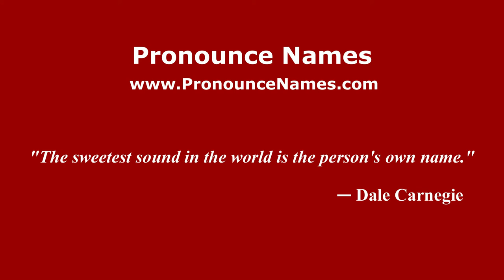How to pronounce Sorin Toma (Romanian/Romania) - PronounceNames.com